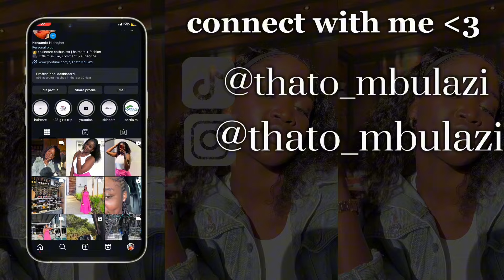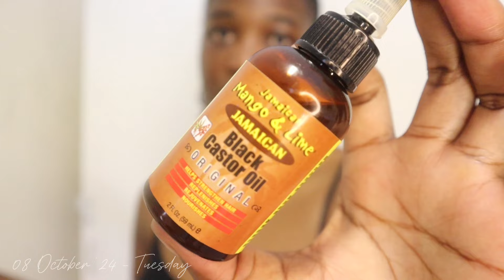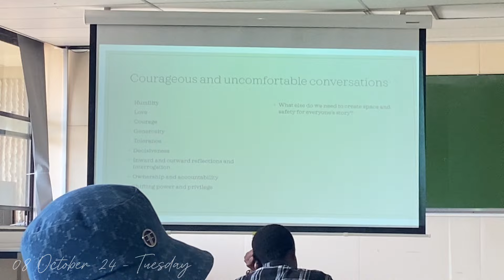Uni diaries ep3: power outage again + end year fatigue + chasing deadlines and more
Description box

thank you for clicking into this video. I really hope that you enjoyed the video, please do not forget to like, comment, subscribe and turn on the post notification bell so you get notified every single time I post a new video. Take care❤️

Xoxo
-Thato

FILMING

             : IPhone 11

Editing tool: CapCut
                   : InShot

Thumbnails: Canva